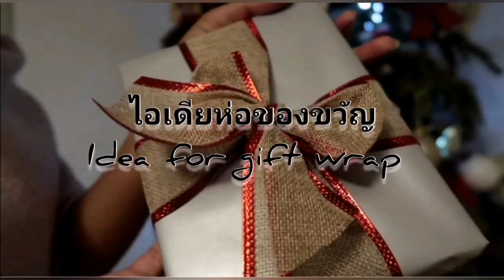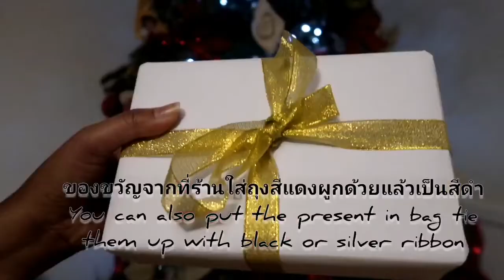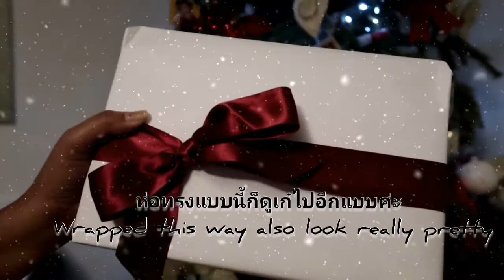คุณแม่อินเตอร์ UK วิธีห่อของขวัญให้แฟน ของขวัญปีใหม่ ของขวัญวันเกิด ของขวัญคริสมาสต์ gift wrap Idea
คุณแม่อินเตอร์ UK วิธีห่อของขวัญให้แฟน

เพลลิส น่าสนใจ ทำยูทูปได้เงิน

เพลลิสรายการอาหาร

ดูช่องทำยูทูปเบื้องต้น

ดูช่องทำผมด้วยตัวเอง

Iphone7
camera:Cannon G7X II
Chrome book
Mic: Boya M1

Line:starukstartv
Line:Staronlinestore

ของขวัญปีใหม่